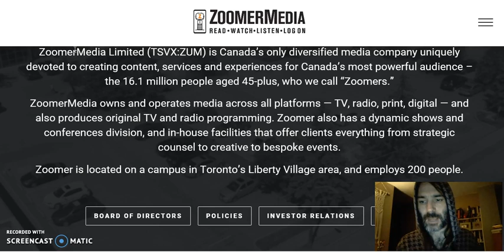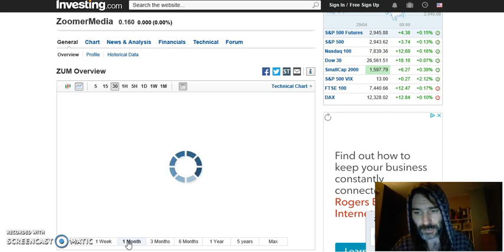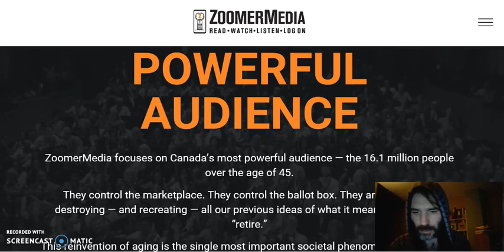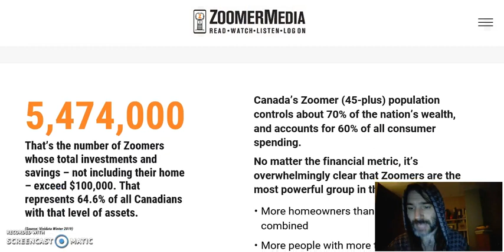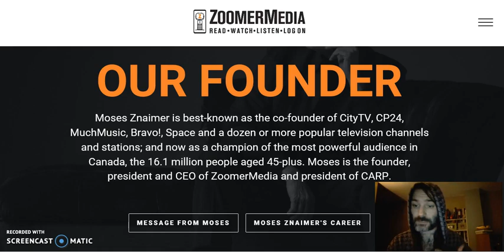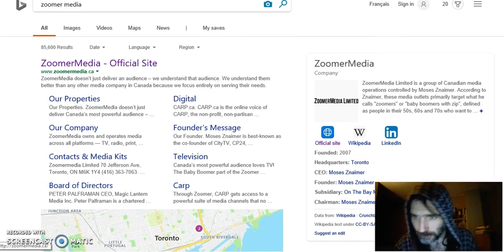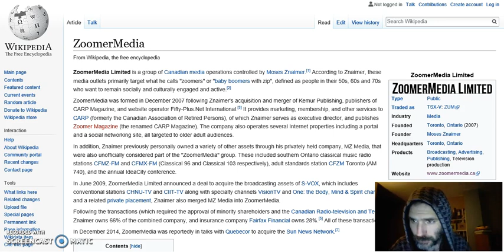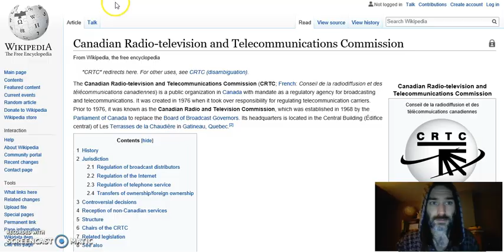Stock Pick of the Week: Zoomermedia (ZUM)